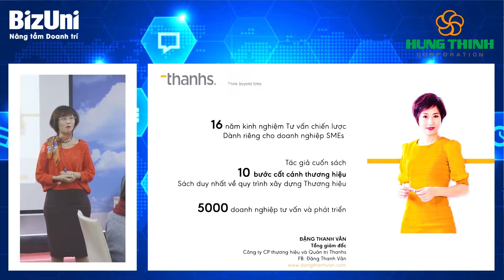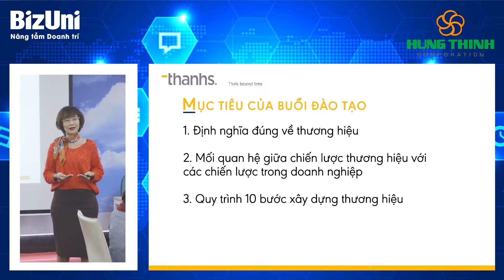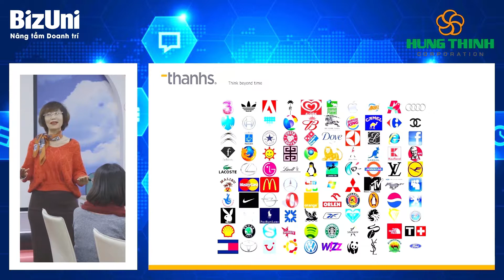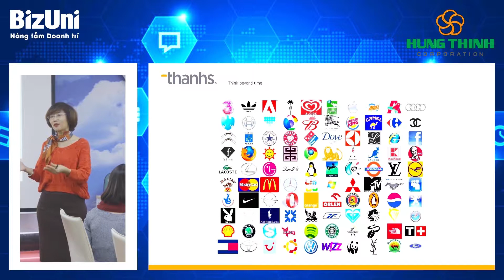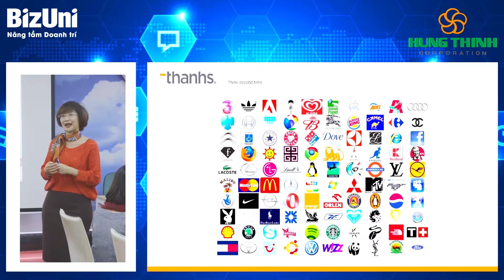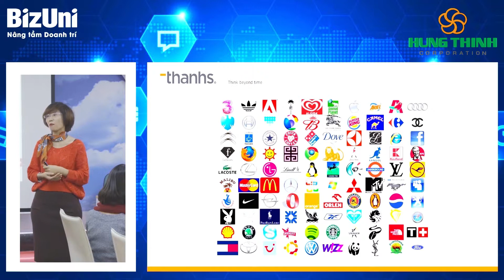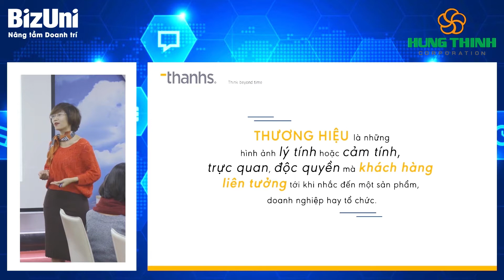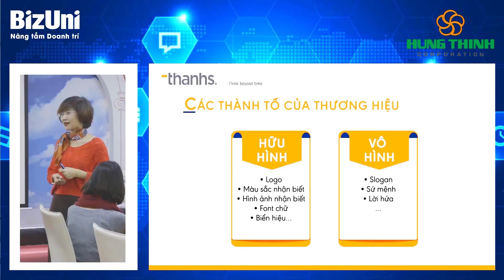Quy trình xây dựng thương hiệu, cơ bản - GV Đặng Thanh Vân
Xây dựng thương hiệu là điều cần thiết để doanh nghiệp của bạn có thể phát triển, nhưng làm thế nào để làm điều đó? Hôm nay chúng ta sẽ cùng tìm hiểu về quy trình đó cùng GV Đặng Thanh Vân, Giám đốc điều hành công ty Thanhs nhé!

QUY TRÌNH XÂY DỰNG THƯƠNG HIỆU (Đặng Thanh Vân)
Giá trị khóa học
- Tiếp cận mô hình xây dựng thương hiệu từ doanh nghiệp đến công chúng
- Tiếp cận mô hình thương hiệu của những tập đoàn nổi tiếng trên thế giới
- Nắm rõ hệ thống chiến lược trong doanh nghiệp
- Nắm rõ mô hình đồng bộ hóa thương hiệu để hiểu ý nghĩa và tầm quan trọng của
việc xây dựng chiến lược thương hiệu bền vững
- Biết cách xây dựng chiến lược khác biệt hóa và lựa chọn phương pháp khác biệt
hóa phù hợp với sản phẩm/dịch vụ của doanh nghiệp
- Cung cấp bộ chỉ số đánh giá thương hiệu

Đối tượng khóa học
-Khóa học dành cho đối tượng: chủ doanh nghiệp, Startup, Giám đốc điều hành, Cấp quản lý

-Giúp học viên định nghĩa đúng về thương hiệu
-Sáng tỏ vai trò dẫn đường của chiến lược bền vững
-Hướng dẫn cách đánh giá tài sản thương hiệu thông qua mô hình và quy trình 10 bước cất cánh thương hiệu